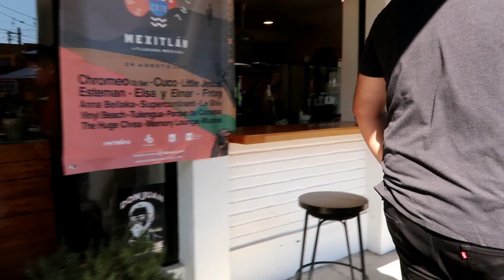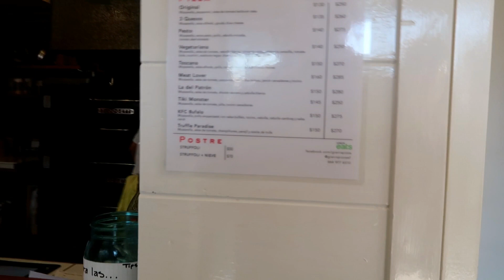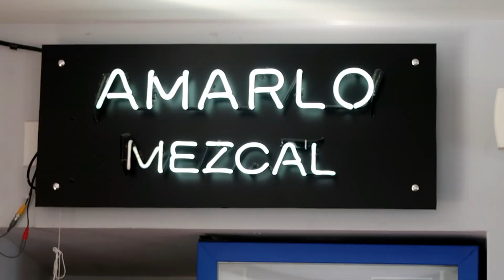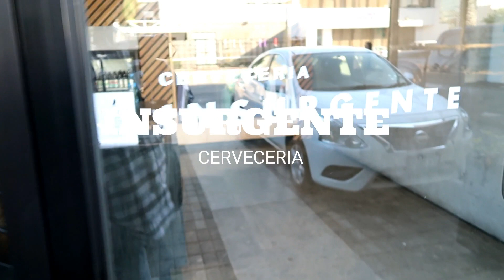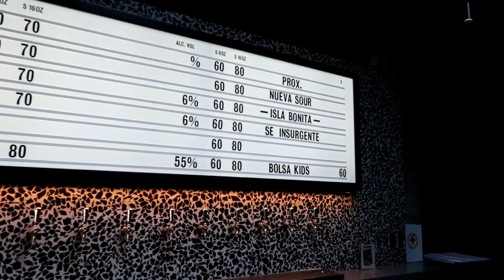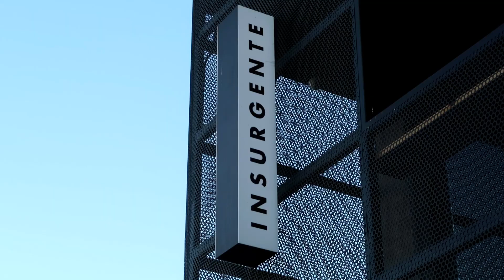ESTACION FEDERAL TIJUANA | CEREUS BAR | GIANIS PIZZA | NATIVO COFFEE | INSURGENTE CERVECERIA | TACOS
We visited a new spot in Tijuana, its called ESTACION FEDERAL, it has about 5 places of business inside.
What made us come here was CEREUS BAR we read about it and wanted to check it out. We definitely had a good time and recommend you check it out.

My Camera TOOLS |
WIDE LENS
SMALL CAMERA
GORILLA POD

Cold Press Juicer
Sous Vide